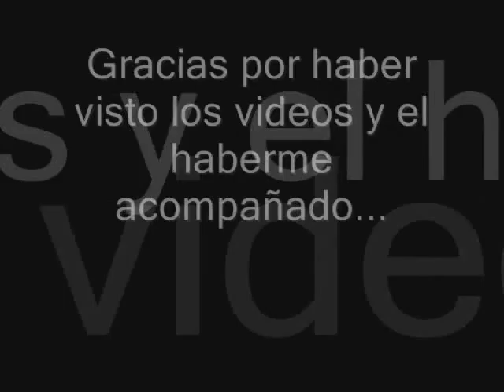Final del Proyecto PREX 3 VEANLO!!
Gracias por haberme acompañado y haber visto los videos :D
un nuevo proyecto terminado .
PROXIMAMENTE: Pump Fiesta